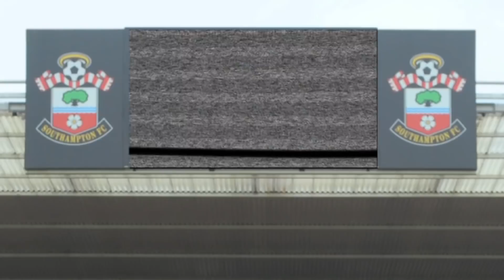Gardos focused on Ipswich cup clash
Southampton defender Florin Gardos reflects on making his first start at St Mary's in the New Year's Day win over Arsenal and looks forward to Saints' FA Cup Third Round tie with Ipswich Town.